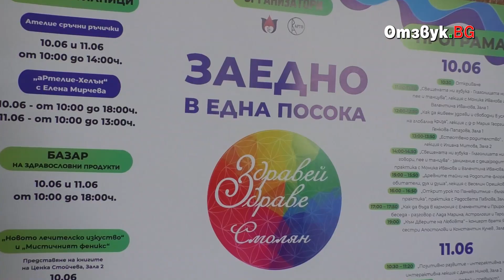Фестивал на здравословния живот „Здравей здраве” в гр. Смолян